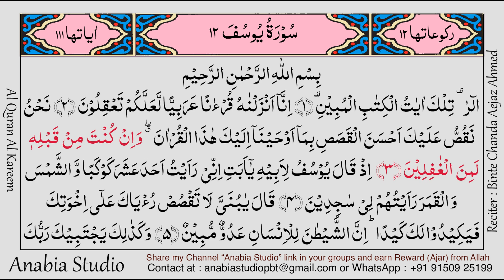KR 0601 Urdu s012 001 003